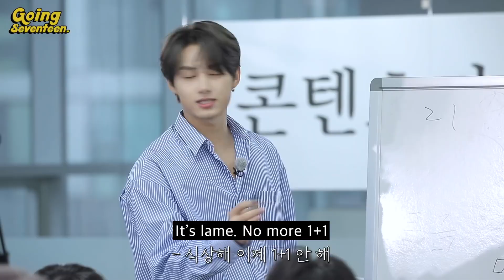[SEVENTEEN] Konglish Words Explained | Korean With Gose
🎬Video Used🎬